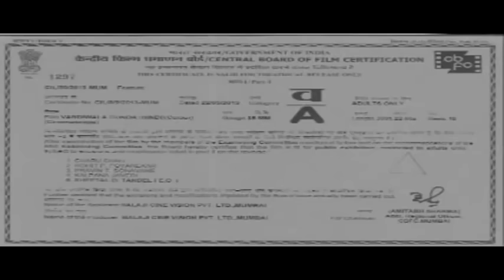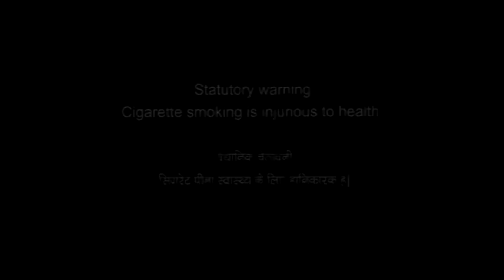Dinesh Lal Yadav Nirahua | Anjana Singh | वर्दी वाला गुंडा | Wardi Wala Gunda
Film Name – Vardi Wal Gunda
Star cast – Dinesh Lal Yadav “Nirhua”, Anjana Singh
Singers – Dinesh Lal Yadav “Nirhua”
Music director – Madhukar Anand
Song lyrics – Vinay Bihari, Pyare Lal Yadav
Film writer – Santosh Mishra
Banner – Aadi Shakti Intertainment & Balaji Cine Vision
Producer – Pappu Bhai, Rajesh Bhai
Director – Ahmd Farog Siddiqi